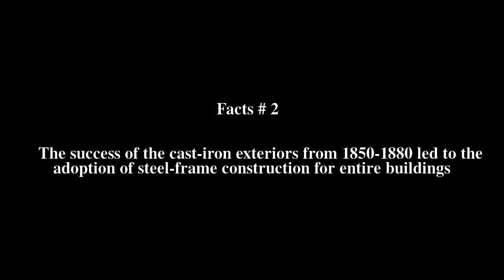James Bogardus Top # 5 Facts